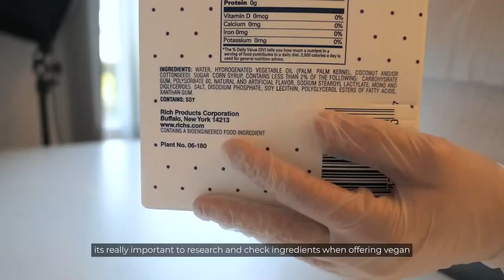cake cafe vlog - custom frog cake, vegan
If you'd like to help me build up my home studio you can checkout my wishlist here -